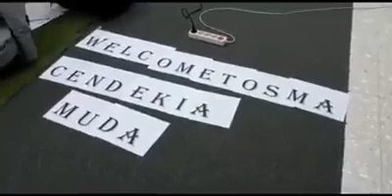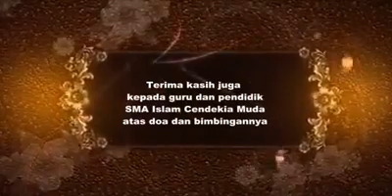MPLS SMA Islam Cendekia Muda Bandung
MPLS SMA Islam Cendekia Muda 2020